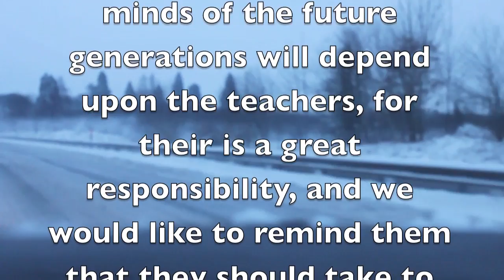Home Coming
Big up to Global Linkz Radio .  They aim to reach you where ever you are